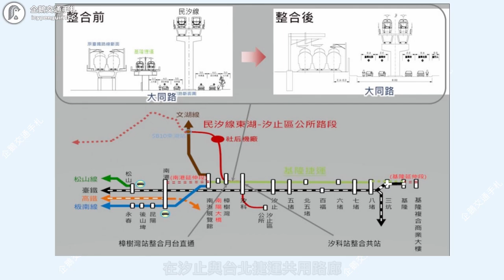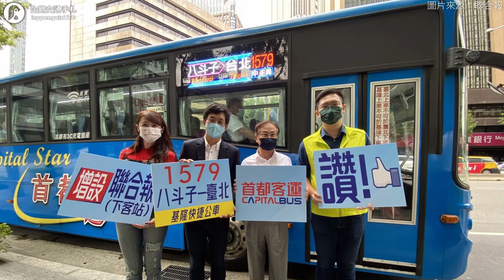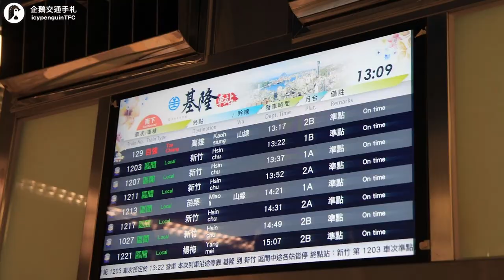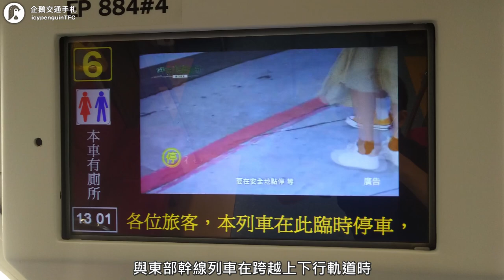完工才6年的基隆車站就要被拆了？基隆人真的只能在台鐵跟捷運二選一？｜企鵝交通手札【探奇交流道】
結果昨天又冒了一個新聞出來
不過看起來好像也沒多什麼新資訊...
大概是拆定惹